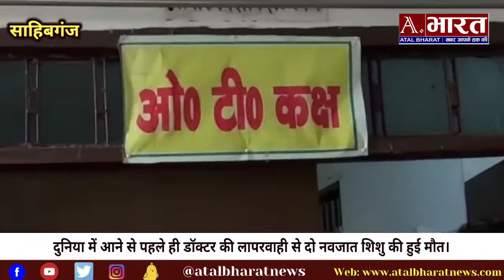डॉक्टर की लापरवाही से दो नवजात बच्चे की गई जान, 20 साल से मां बनने का सपना पर डॉक्टर ने पानीफेर दिया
साहिबगंज: सदर अस्पताल में डॉक्टर की लापरवाही से गई दो नवजात बच्चे की जान, 20 साल का सपना को डाक्टरों ने किया चूर, परिजनो का रो रो कर बुरा हाल।